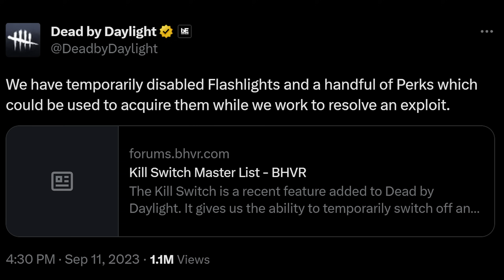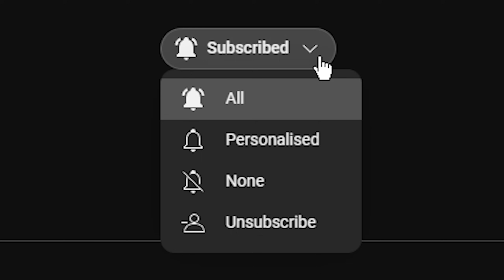The ULTIMATE Endgame BUILD!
In today's video I run 4 perks that only activate during the "Endgame" phase in Dead by Daylight. We get some crazy games so make sure to watch until the end!